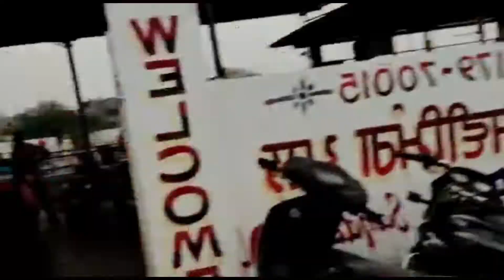Pool Party With Family 💦 🎉 //Sweet Family Vlogs